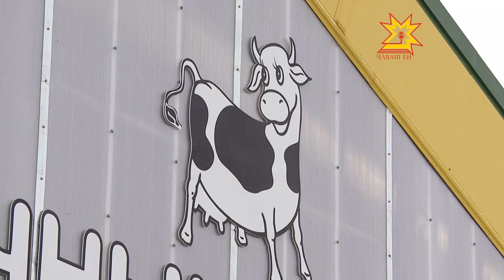В Моргаушском районе открылся молочный комплекс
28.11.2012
Сегодня в деревне Хорной Моргаушского района открыли  молочный комплекс. Он займётся разведением крупного рогатого скота голштинской породы. Ожидается, что через несколько лет поголовье фермы значительно увеличится. Кроме того, здесь есть цеха для дойных коров, оборудованные современными  дойными станками. В церемонии открытия  принял участие глава Республики Михаил Игнатьев.